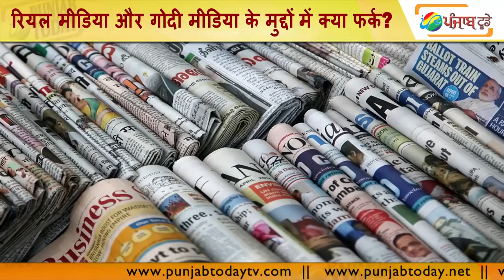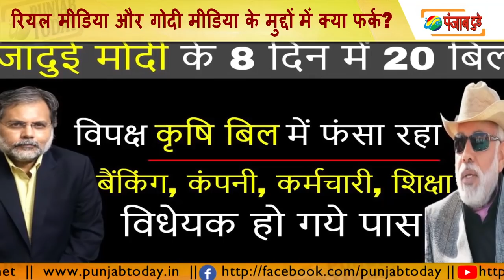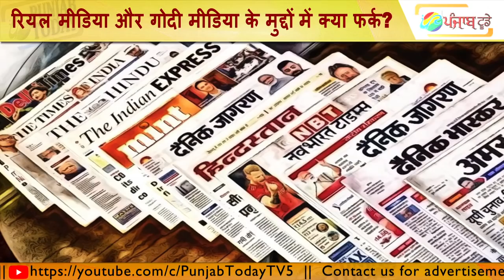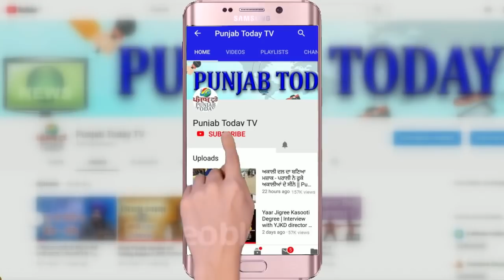रियल मीडिया और गोदी मीडिया के मुद्दों में क्या फर्क? Sandeep | Prasun Bajpai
Punya Prasun Bajpai  | Sandeep Chaudhary | Anjana Om Kashyap | Deepak Chaurasia